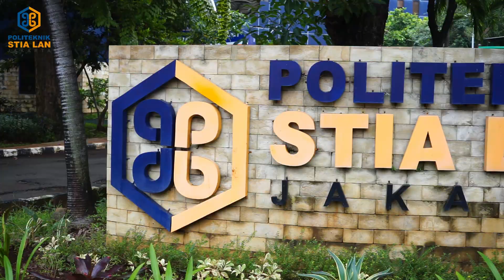Selamat Hari Raya Idulfitri 1445 H. Mohon Maaf Lahir dan Batin.